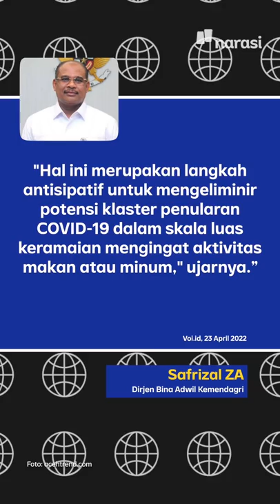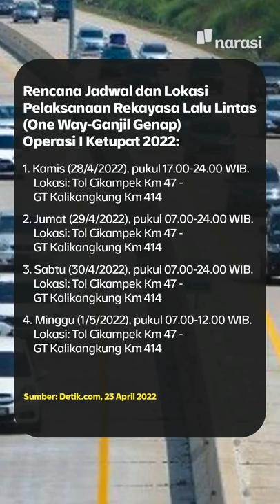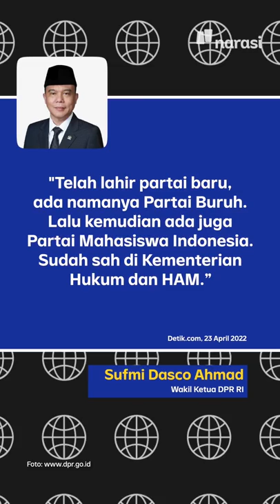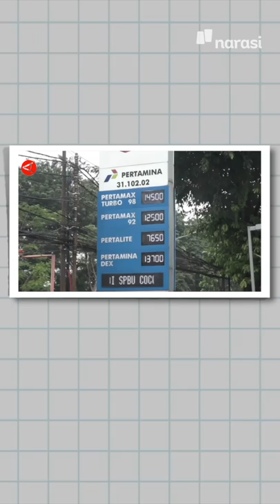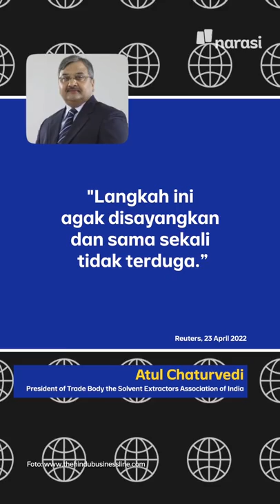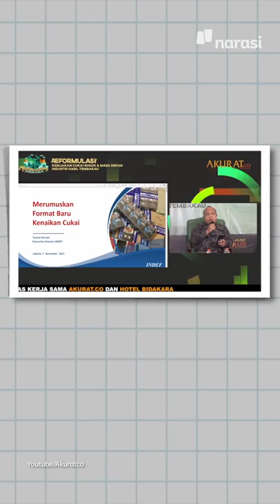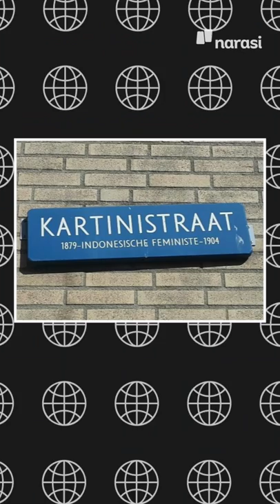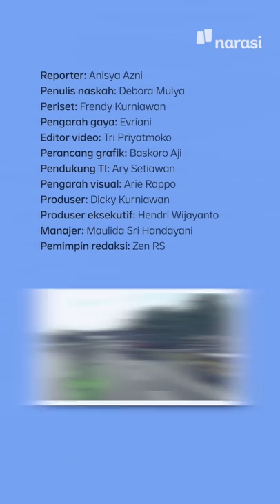PERTAMINA CATAT NOPOL KENDARAAN PEMBELI BBM SUBSIDI DI SPBU | Narasi Pagi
Pemerintah berencana catat nopol kendaraan yang isi bensin subsidi di SPBU milik Pertamina. Jadi, kalau kamu isi BBM subsidi, nopol kendaraanmu bakal terekam, dan akan dijadikan bahan pengawasan distribusi BBM subsidi. Tujuannya, sih, biar tercatat dan mencegah upaya penimbunan BBM.

Hmm, udah enggak bisa beli pake jeriken lagi dong, ya?

(Narasi)